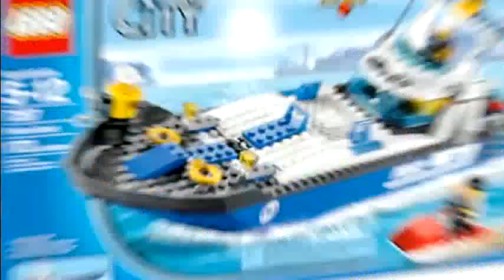LEGO CITY Police Boat